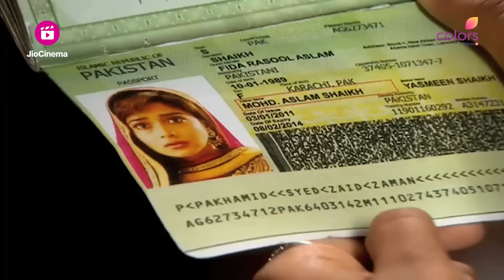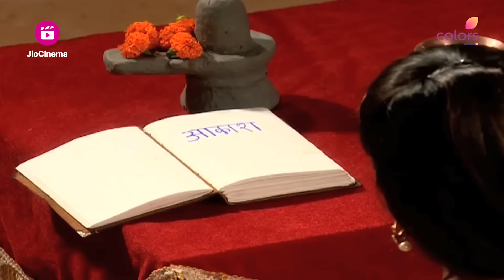Meethi 'तीज' मनाती है | Uttaran | उतरन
Ashfaque Gifts A Saree To Meethi. Asghar Surprises Her By Returning Her Visa And Gives Her Hope Of Returning. Meethi Makes Lord Shiva's Sculpture And Prays For Akash, As She Celebrates 'teej'.

Meethi 'तीज' मनाती है | Uttaran | उतरन | Highlight | Ep. 1428